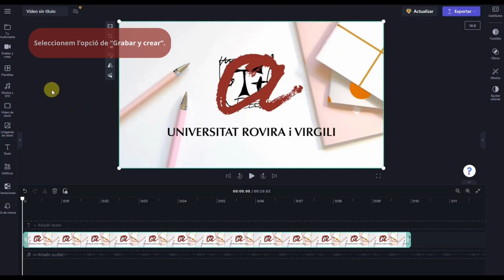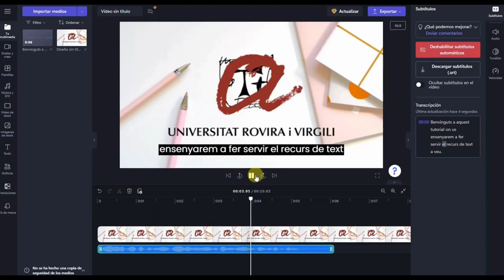05 - Edició de vídeo amb Clipchamp - Text a veu